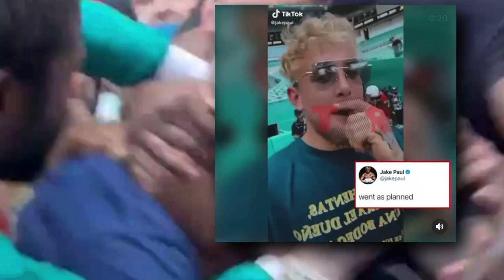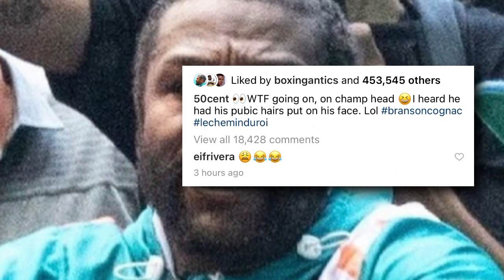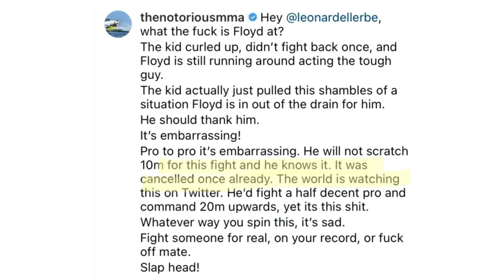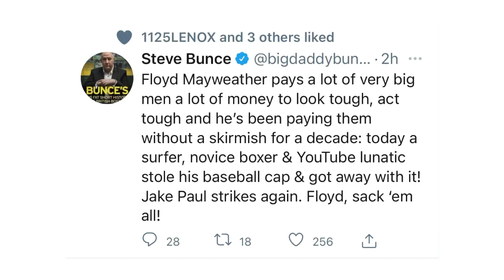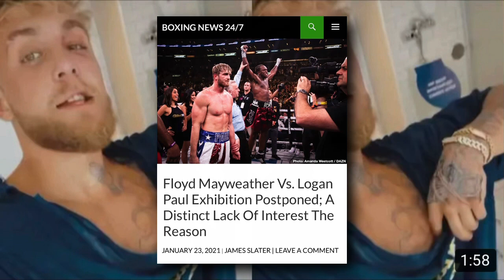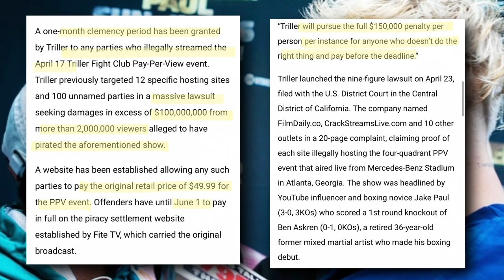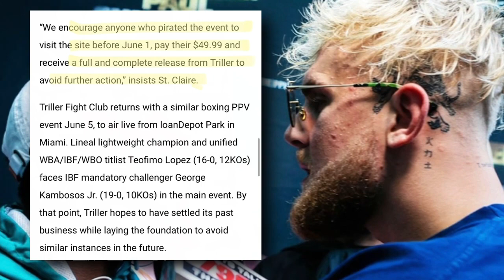THE RELAY: Jake Paul punks Floyd Mayweather Jr, Mayweather vs Logan/Jake Paul? Courting failure